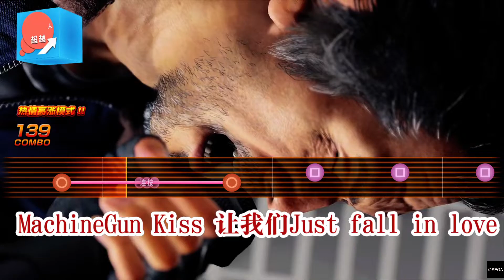如龙7 KTV MachineGun Kiss[足立宏一] Yakuza: Like A Dragon -- Karaoke: MachineGun Kiss[Koichi Adachi] 1080P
MachineGun Kiss [足立宏一]
MachineGun Kiss [Koichi Adachi]